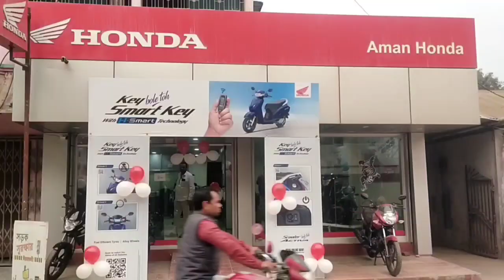কুর্শাহাট উচ্চ বিদ্যালয় মাঠে বিএসএফ ৯০ নম্বর ব্যাটেলিয়নের সিভিক অ্যাকশন প্রোগ্রাম